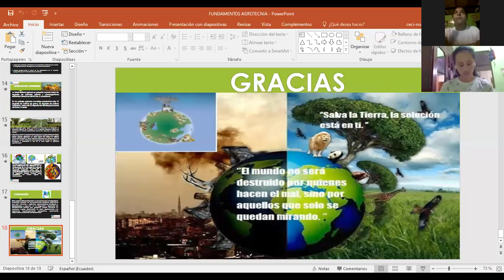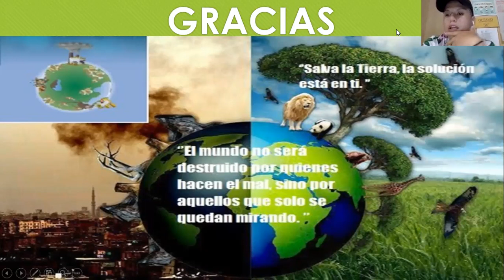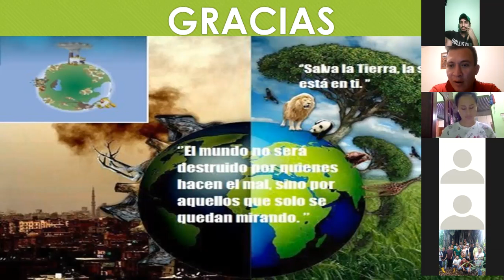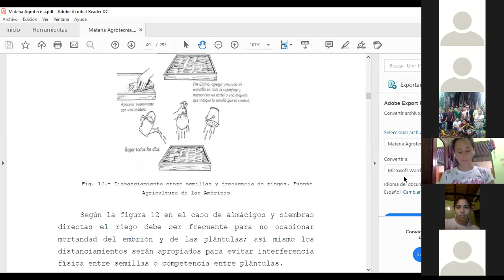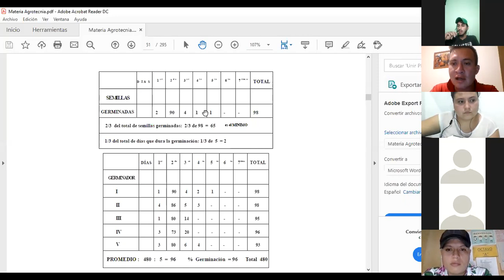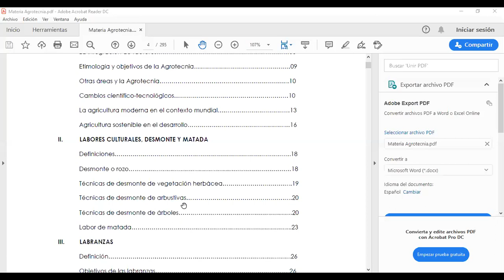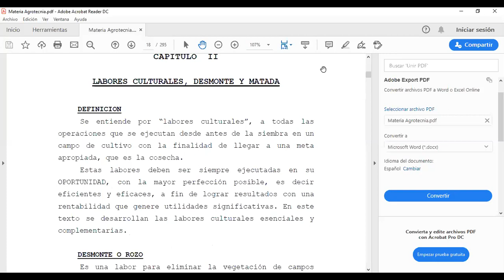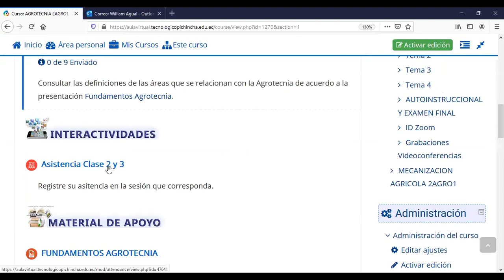CLASE 2 AGROTECNIA 2AGRPQ ZOOM51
Respaldo Clase 2 Agrotecnia ISTHCPP